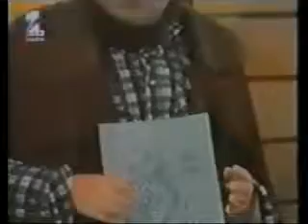ANIMATRONIC SPEAKING INTERACTIVE FATHER CHRISTMAS RTP 1 TELEJORNAL PRAÇA DA ALEGRIA RTP 1